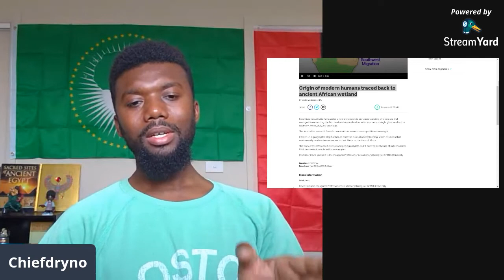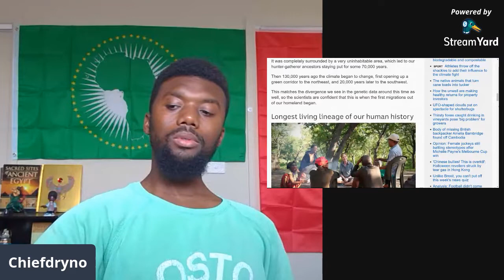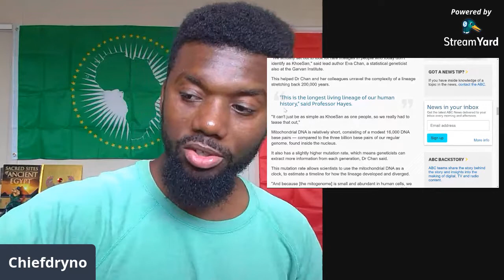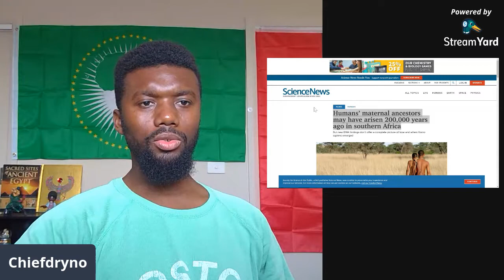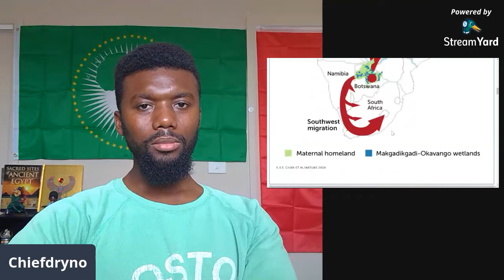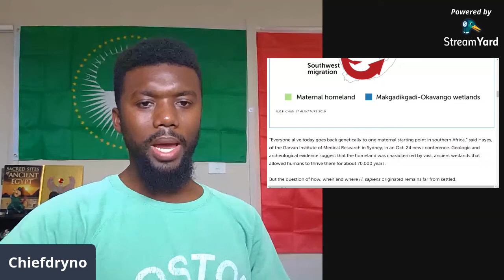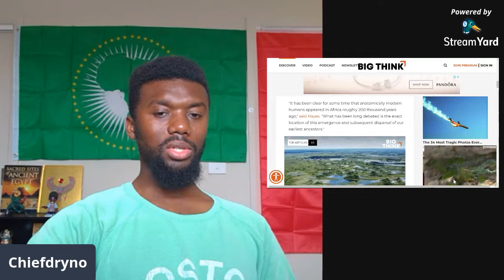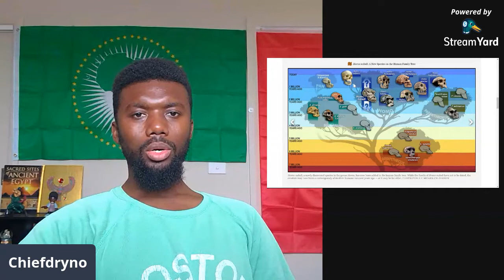New Evidence For Cradle Of Humankind | Birth Place Of Modern Humans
For many years we learned from scientists, archeologists and discoverers that the birthplace of Mankind was East Arica. Well, on October 28 science journal, Nature, published their new find that Modern Humans originated from Southern Africa!!

Origin of modern humans traced back to ancient African wetland;

Scientists trace modern humans to a single giant wetland in southern Africa;

Humans’ maternal ancestors may have arisen 200,000 years ago in southern Africa;

Study claims to identify the homeland of all modern humans
A DNA study looks for the home of the earliest modern humans.;

New fossils suggest human ancestors evolved in Europe, not Africa
Experts argue the jaws of an ancient European ape reveal a key human ancestor.;